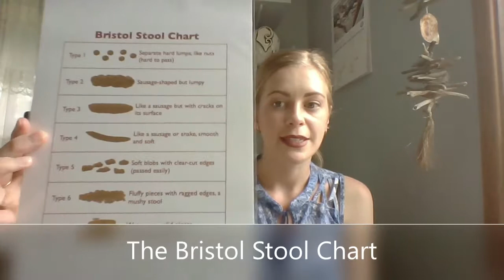pooTalk || Nourish Me Nutritional Video Series Part 5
Hello Everyone,
Introducing the Nourish Me Nutritional Video Series! A short video talk fest for under 10 mins delivered over 12 weeks! 🍉🍇
I'll be discussing all things health, nutrition and wellbeing; topics will include healthy food swaps, gene health (healthy aging), gut health, best supplements, heart health and understanding food labels.
In Part 5, I'll be discussing Poo! As a nutritionist we ask alot of questions regarding your bowel habits, but the colour, texture, and smell can actually reveal alot about your health!
Healthiest Regards,
Tegan
LET’S CONNECT

Want to talk more about health and wellness? Below is how you can connect with the Nutrition Nourishment community.